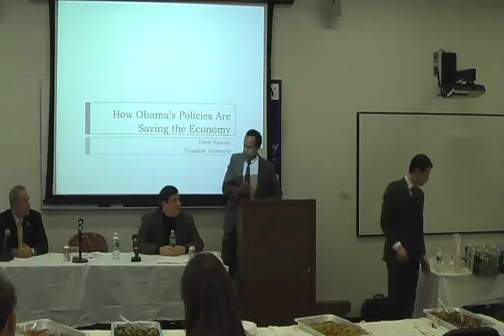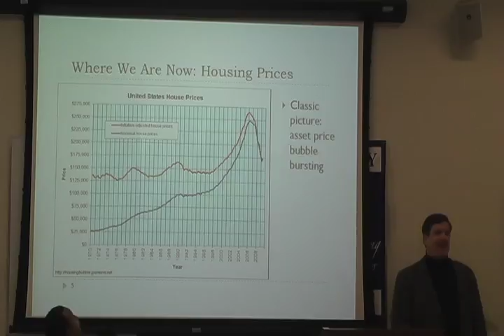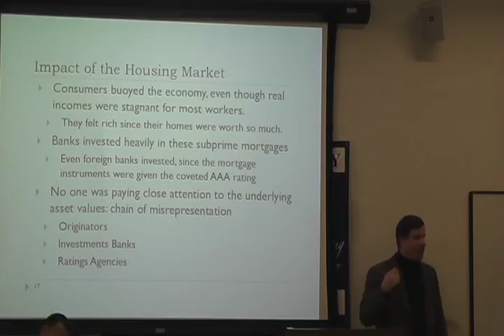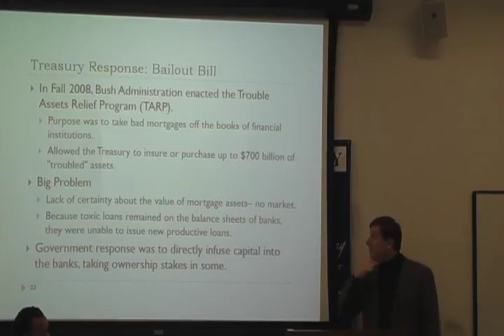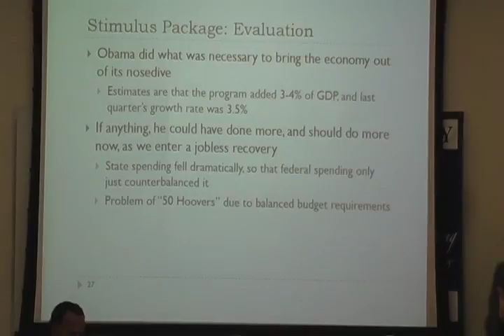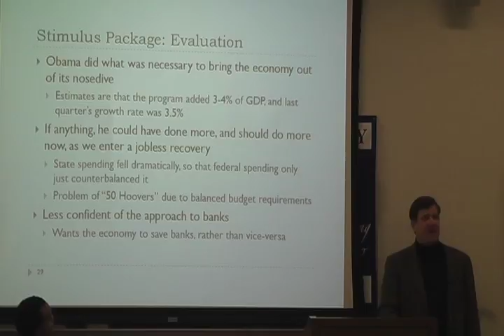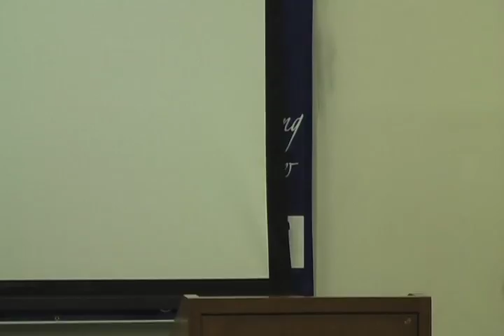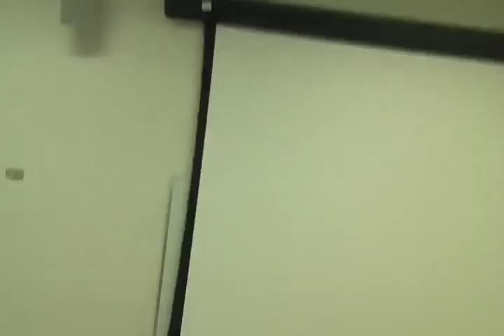Peter Schiff debates David Epstein of Columbia University -- Nov 11 2009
The Fordham Law School Federalist Society hosted this debate between David Epstein, Professor of Political Economy at Columbia University, and Peter Schiff, President of Euro Pacific Capital and U.S. Senate Candidate from Connecticut. Moderated by Fordham Law Professor Nicholas Johnson.

The topic: "Will the Obama Administrations economic policies lead to prosperity or disaster?"

Special thanks to Reuvain Borchardt, Ross Pitcoff, and the Federalist Society.